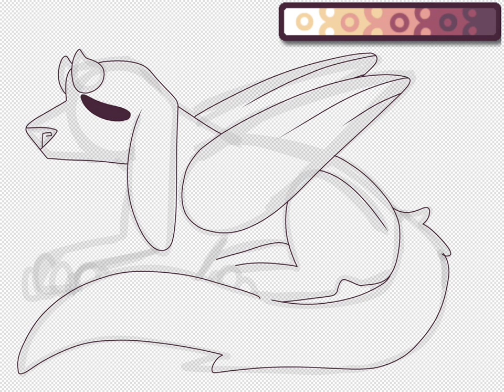Adopt speedpaint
Already taken, just a video because yes
Also, sorry for the black background in the thumbnail, ibis does that QwQ